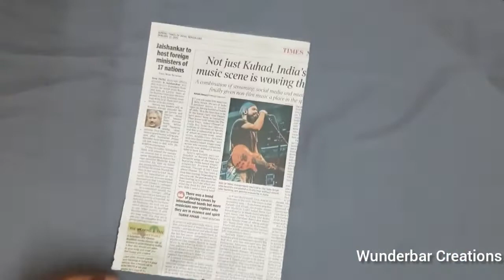Paper Doll Making / News Paper Craft / Tribal Doll Making Using Newspaper